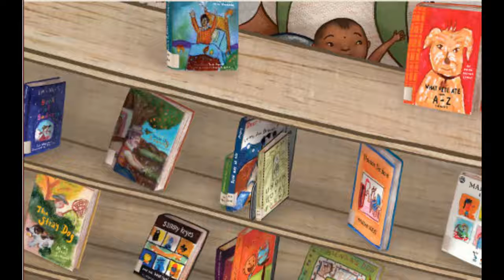Dreamers by Yuyi Morales Book Trailer